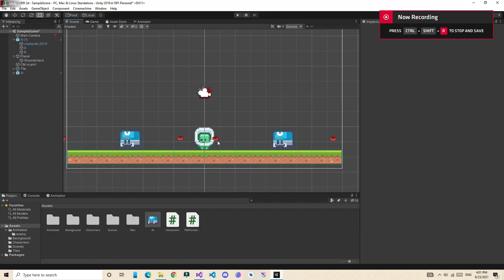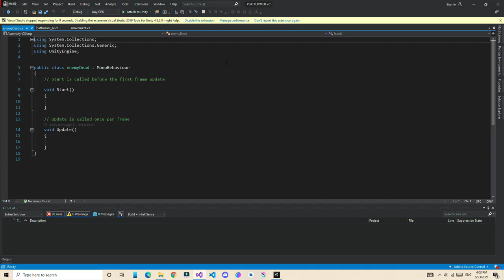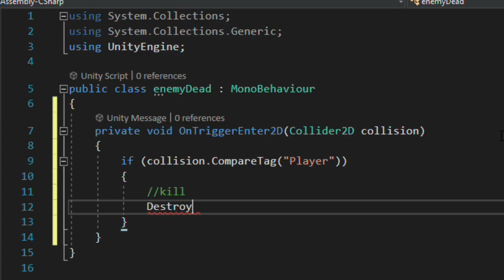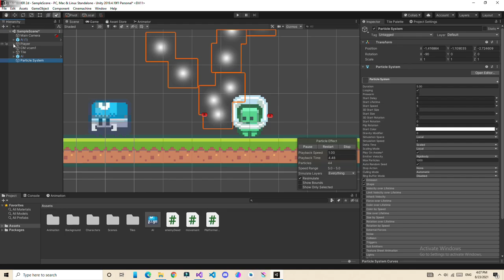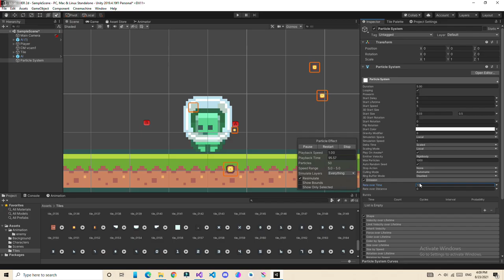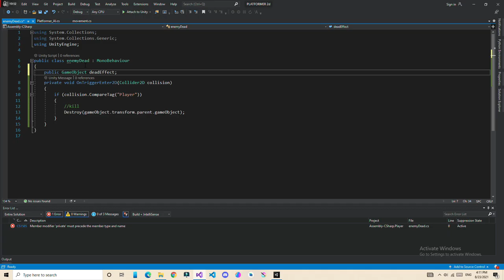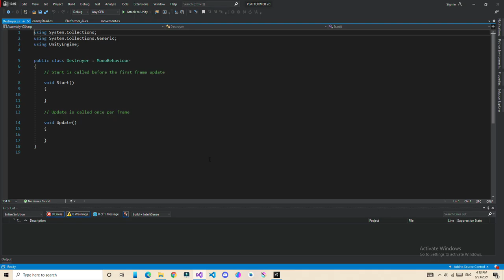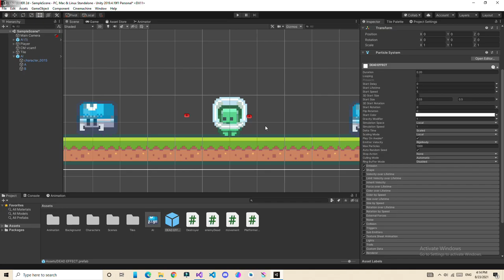How to make 2D platformer game in Unity - Part-05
Hey Guys,

 This is part - 05:  Enemy Health

In this tutorial series, you will learn how to make a 2D platformer game in Unity.
At the end of this tutorial series, your game will be ready to publish.
So we first make this game for pc then convert it into a mobile game to deploy your game on both platforms.

If you have any issue, question or problem you can freely ask me on my discord server, I will try to answer you as soon as possible!

TIMESTAMP:-
00:00 - Introduction or blah blah
00:10 - main part
13:04 - Ending and some blah blah